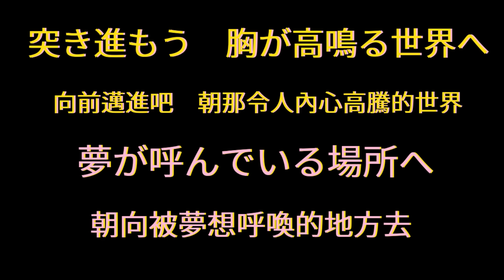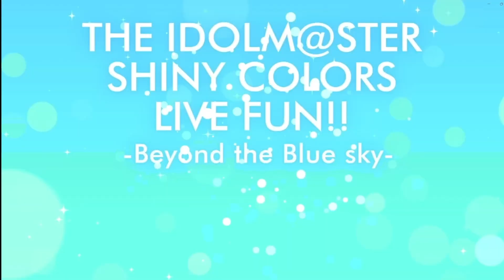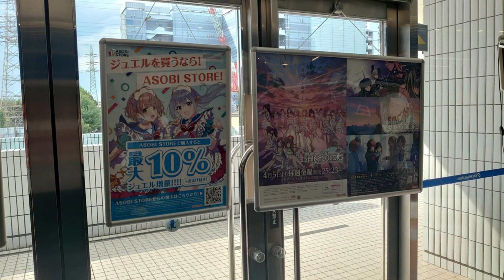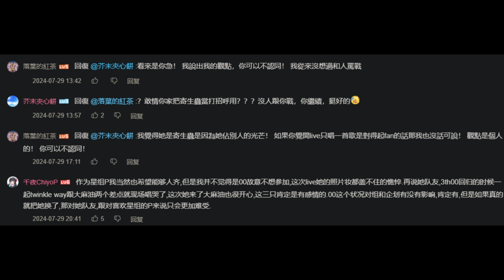【CC字幕】在夏天的一場演唱會，一首描寫黑夜中群星閃亮的歌曲，替演出者和支持者之間關係的本質，紀錄了回歸根本的一頁 ⁂說明欄新增影片0:26歌詞勘誤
0:26的twinkle wayのtwinkle Phrase，正確的歌詞應該是twinkle wayのtwinkle Friends
翻譯的話是閃耀的朋友們
達成人生成就：站在橫濱アリーナCenter的座位，和ひとみん還有だまゆ一起清唱Twinkle Way

這次使用的部分卡片演出動畫，是來自Hans1126和Euphokumiko處理的素材
他們的網站都製作了許多閃耀色彩的相關內容，這邊都推薦給大家